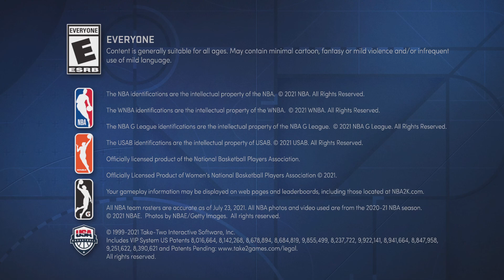NBA 2K22_20220822234212